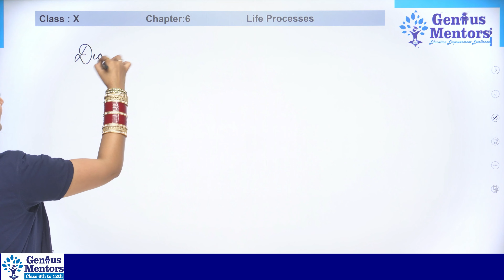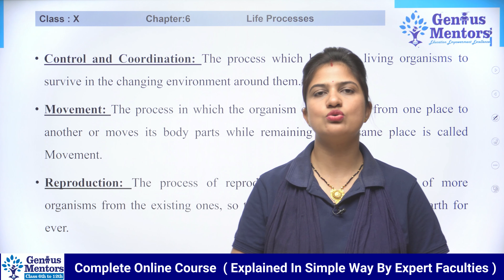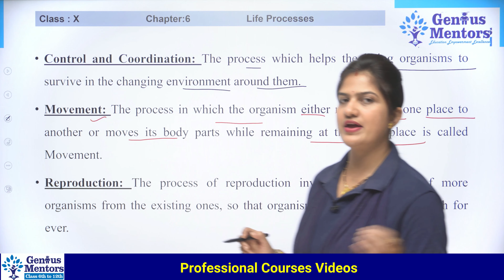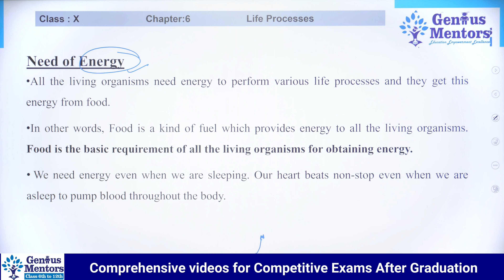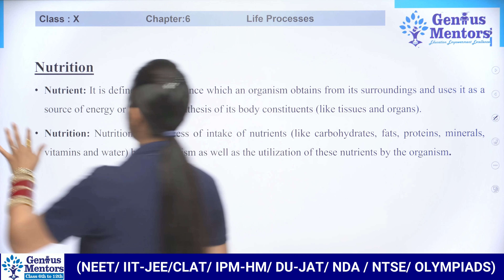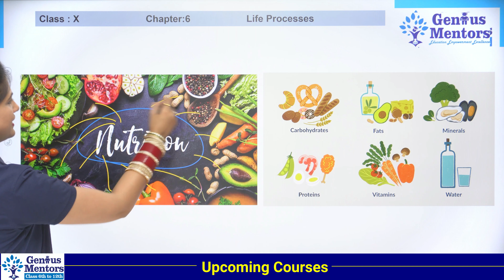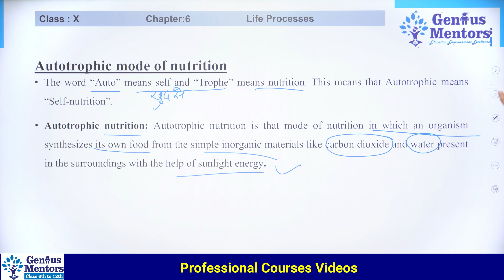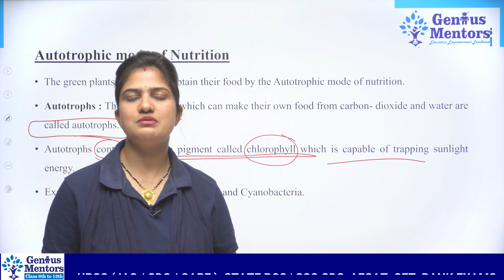Class 10 Science Chapter 6 | Life Processes | Lecture 2 | Genius Mentors School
Hello and Welcome to This New Video for "Class 10 Science Chapter 6 | Life Processes| Lecture 2 | Genius Mentors | science".

👇👇ENROLL COURSES ?👇👇
 📌Class 10 Genius Pack

📌What will you get👇👇👇👇
📝Test Series
🔴Live Classes
📚NCERT Solution
🤔Doubt Session
✍️ Bilingual Classes
📝 PDF

✔️ Class: 10th
✔️ Subject: Biology
✔️ Chapter: Life Processes
✔️ Topic Name: Life Processes Class 10 Full Chapter (Part 2) | CBSE Class 10 Biology Chapter 6
✔️ Topics Covered in This Video: Full Chapter Explanation from Class 10 Biology Chapter 6 Life Processes In have been discussed in this video
This video is being presented by:
Tutor : Neha Ma'am
Produced by: Genius Mentors Pvt. Ltd.
If you're a student then tell us if you like this video?
About GENIUS MENTORS:
Genius Mentors is an online learning platform where you will get Quality video content directly on your screen. You can explore online courses for School Classes 6th - 12th.